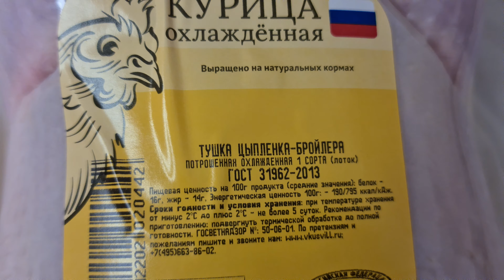Курица и картофель по рецепту ШУРЫ. Конкурс.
Рада Вас приветствовать, мои дорогие! Спасибо что зашли на мой канал!

Сегодня у меня будет курица и картофель по рецепту Александра Медведева - артиста ШУРЫ.

Друзья мои, хочу провести новый денежный конкурс.

+ Нужно быть подписанным на мой канал.
+ Написать комментарий под видео.

Победителя буду выбирать в рандомайзере.

Итоги 19 января.

Всем желаю удачи!